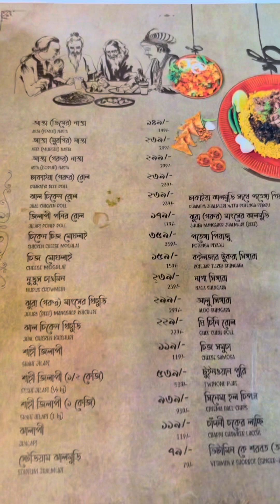Shopping vlog ( Gausia , Starn mollika )